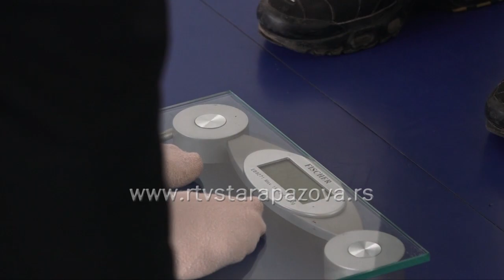Testiranje psihofizičke spremnosti i zdravlja učenika u Golubincima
OŠ 23.oktobar iz Golubinaca jedna je od škola u Vojvodini koja učestvuje u projektu Svako dete ima pravo da odrasta zdravo.  Učenici šestog razreda već dva meseca imaju časove fizičkog pet dana u nedelji a u projektu koji su inicirali Ministarstva zdravlja, sporta i obrazovanja, učestvuje i Pokrajinski  zavod za sport i  medicinu sporta, čiji predstavnici  rade testiranja i sporstsko – medicinske preglede učenika i s tim ciljem danas su posetili golubinačku školu.